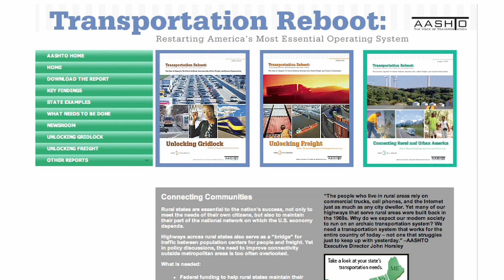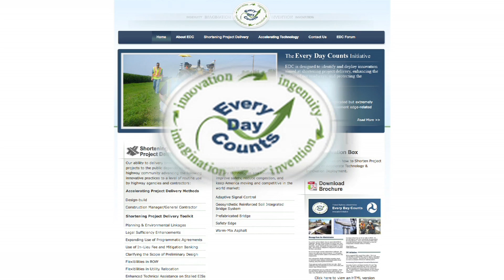"Every Day Counts" Initiative Has New Website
News Update -September 17, 2010

In this Transportation TV News Update learn about efforts by the Federal Highway Administration to speed up the delivery of major transportation projects.  A brand new website has just been launched to support the initiative called "Every Day Counts."

Also in this newscast find out what House Transportation and Infrastructure Committee Chairman James Oberstar is saying about President Obama's plan to jump start efforts to pass a multiyear Highway and Transit Bill.  A new bill has been overdue for almost a year.